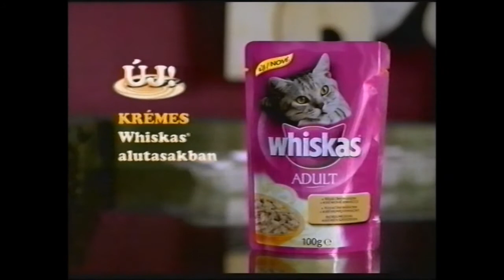Egy kis nosztalgia 4.évad-Whiskas reklám 2006